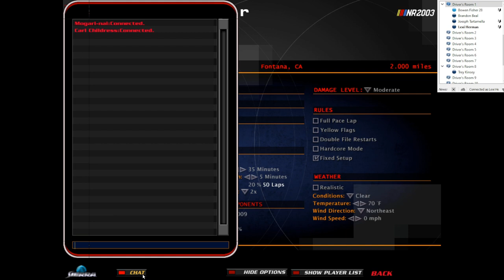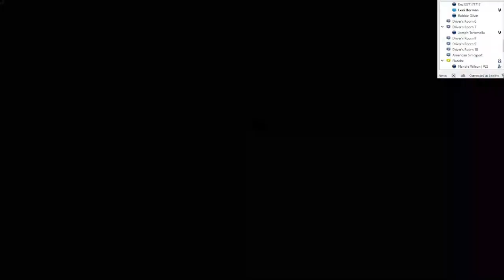The Legend of EPRS and the Caution Cooldowns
Sorry for the audio mixing issue here, future videos should be more balanced.
_______________LINKS_______________
EPRS Discord (Only open through 9AM EST July 18th, I love new Discord rules)